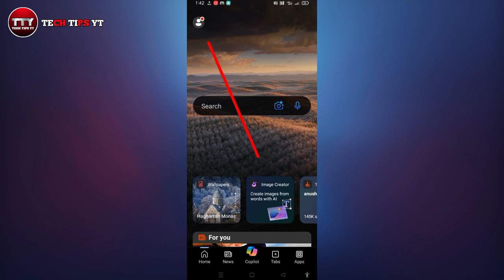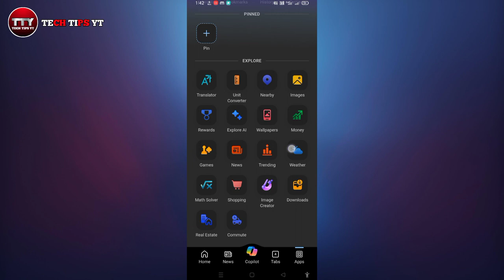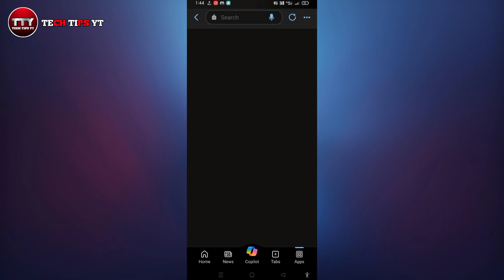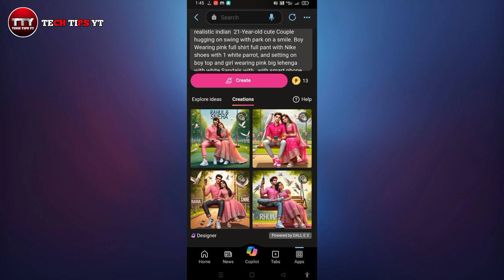Create 3D Ai Couples Swing Image Creator 2024 | Couple Swing | Bing Image Creator | new tutorial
Copy This 👇
Prompt:-

realistic indian  21-Year-old cute Couple hugging on swing with park on a smile. Boy Wearing pink full shirt full pant with Nike shoes with 1 white parrot, and setting on boy top and girl wearing pink big lehenga with white shoes with , with smart phone, he looks ahead. The background park bold features "RAHUL & SNEHA" in big and capital black fonts on the many tree. and there are many birds to make it appear as if he is an.ultra details, hyperrealist, 4k

3d whatsapp dp images
bing
photo editing
3d image kaise banaye
3d photo editing
bing app
bing ai
3d instagram photo editing
4k photo editing
ai avatar

PANKAJ DAS
Form:-Puri,odisha(India)